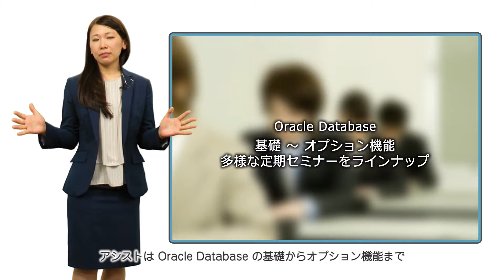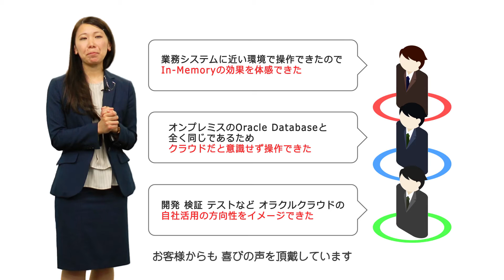第2回POCOコンテスト応募作品：株式会社アシスト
ハンズオンセミナー on Oracle Cloud
・座学から体験型のセミナーへ。アシストはOracle Cloudを活用してセミナーの常識を変えました。「ハンズオンセミナー on Oracle Cloud」は受講者がクラウド上にある環境を見て、触って、試しながら進む体験型のセミナーです。受講時間の80%をハンズオンが占め、座学は殆どありません。会場備え付けのデスクトップ環境にありがちなリソース不足とも無縁です。本番利用に近いリアルな動作を体感できます。環境にはセミナー後でもアクセスできるため、いつでもどこでも復習が可能です。
・ハンズオンの環境はアシストが開発した独自のプログラムによってすべて自動的にデプロイされます。起動済のデータベースがすぐ手に入り、実際のアプリケーションを模した処理を自由に実行できます。講師が環境準備に必要な時間はわずか10分だけです。圧倒的な効率化により、講師は新たなコンテンツの作成や品質向上により多くの時間を割けるようになりました。
・Oracle Cloudの強みはオンプレミスと同じアーキテクチャであること、優れたOracle製品およびテクノロジーを従量制で利用できることです。ハンズオンセミナー on Oracle Cloudは第1弾としてOracle Database In-Memoryをテーマにしていますが、大量データを瞬時に処理できるリソースをすぐに手に入れることができ、Enterprise Editionのオプション機能であっても従量制のためコストを大きく抑えながらその速さを体験することができます。これは他社のクラウドでは絶対に実現できません。Oracle Cloudは、受講者と講師の両方をかつてない体験へと導いてくれます。これにより、セミナーの総合満足度は毎回90%を超えています。